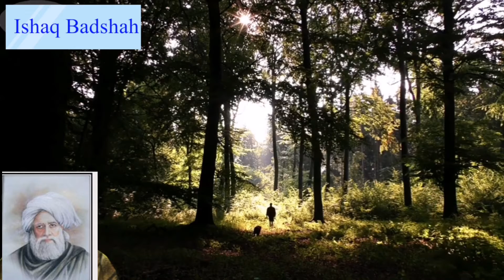Na mai moman vich maseet ann | kalam baba Bulle shah